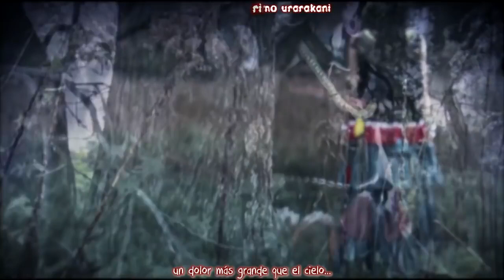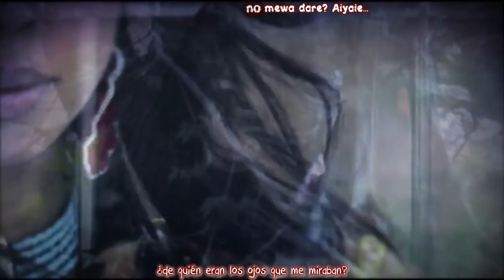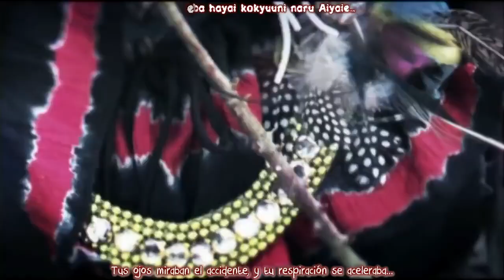Itou Kanako Tsuisou no Despair Sub Español